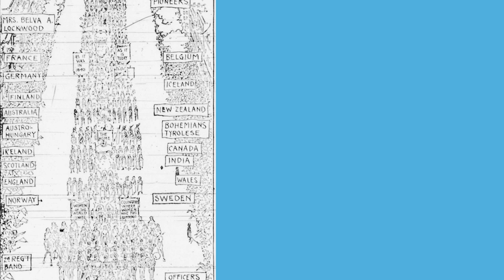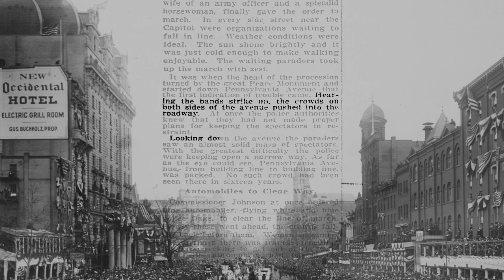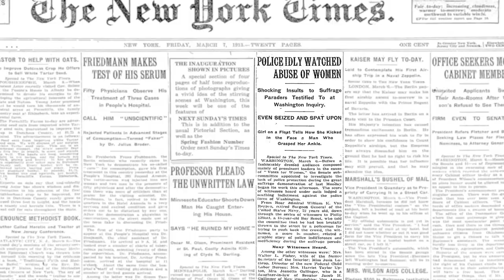When Women Marched and Men Rioted: The 1913 Women’s Suffrage March in DC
On March 3rd, 1913, with the national movement for women’s suffrage stagnating, Alice Paul and the National American Woman Suffrage Association organized a huge parade down Pennsylvania Avenue in Washington, DC, led by Inez Milholland on horseback, to put the movement back on center stage. But a crowd of drunken men who had gathered for Woodrow Wilson’s inauguration crashed the parade, hospitalizing over 100 people and driving the parade to a standstill. The 5,000 women who had gathered for the march were forced to fight their way through the chaos. Their persistence marked an important chapter in the fight for the 19th amendment.

"Boundary Stones" is an animated history series from WETA which brings the rich histories of Washington, D.C., Maryland, and Northern Virginia to life. Using historic photos and archival footage, "Boundary Stones" tells the stories of the past: pivotal events, strange-but-true tales, and the myths and legends from the DMV. From Black history to unique D.C. protests, true crime to civil rights, and more — "Boundary Stones" is your home for D.C. history.